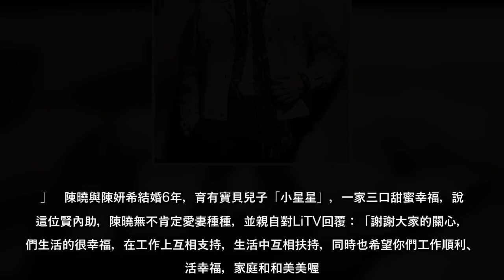娶陳妍希6年陳曉遇中年危機8字吐婚姻現況